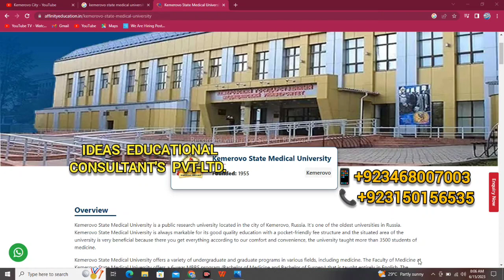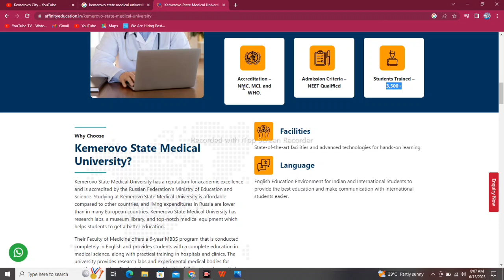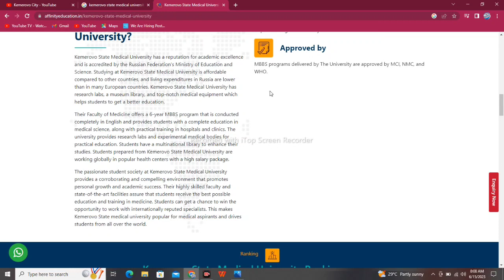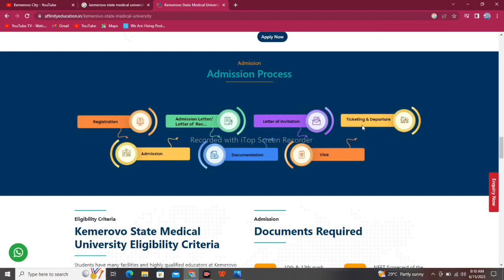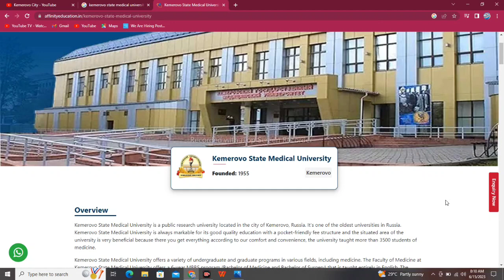MBBS - MD in Russia PMC Approved Kemerovo State Medical University Low Fee Pakage 📞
PMC list-A University
Who approved
12 international medical batches graduated

👉 Instagram ! I'm on Instagram as @ideas_educational_consultant. Install the app to follow my photos and videos.